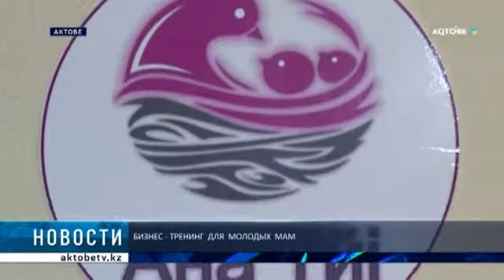БИЗНЕС - ТРЕНИНГ ДЛЯ МОЛОДЫХ МАМ